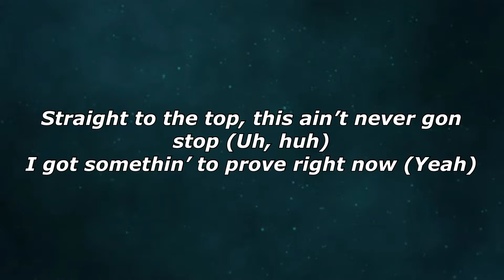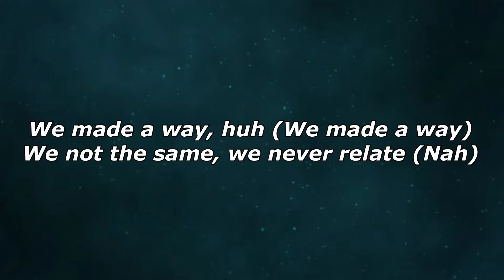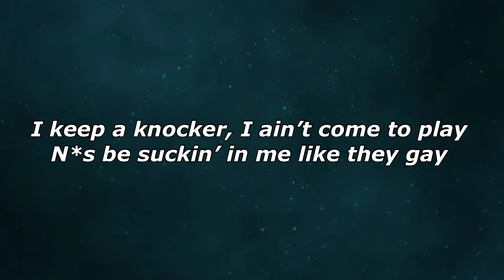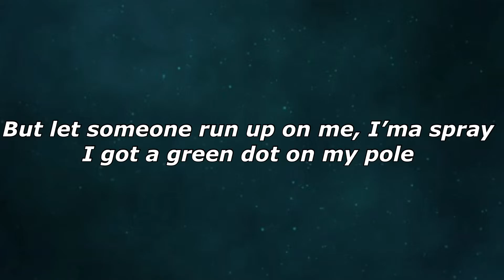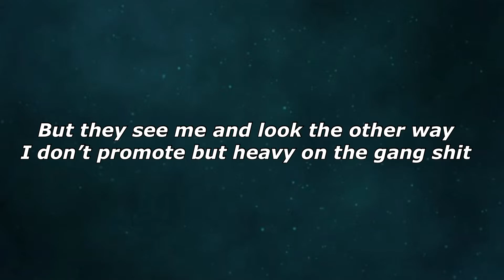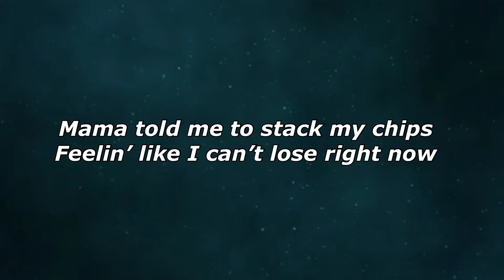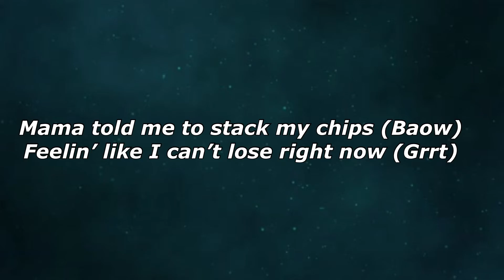Lil Tjay - Not In The Mood (Feat. Fivio Foreign & Kay Flock) Lyrics